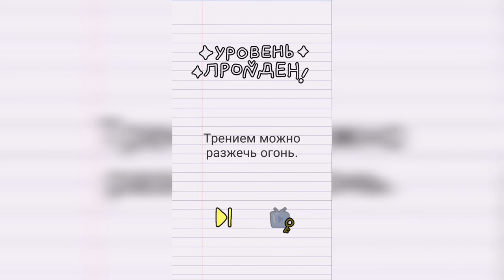Stump me Уровень 38 Разожги костёр.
Как пройти Stump me, ответы, решение Уровень 38 Разожги костёр.

Привет, ребята!